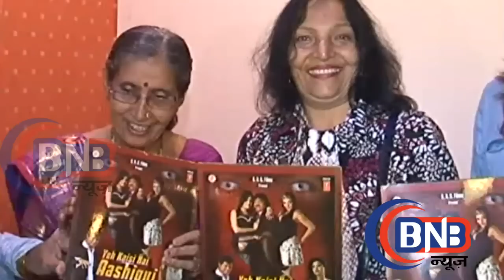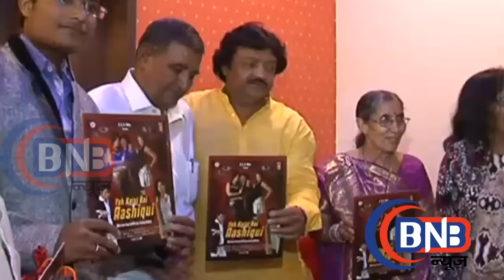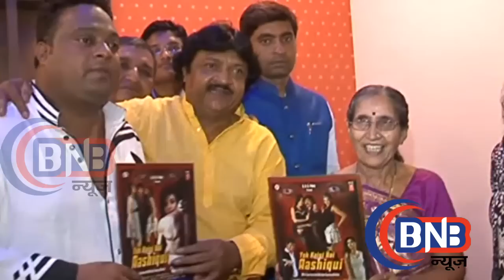PM Narendra Modi's Wife Jashodaben Modi Spotted At Launching Of Film Yeh Kaisi Hai Aashiqui